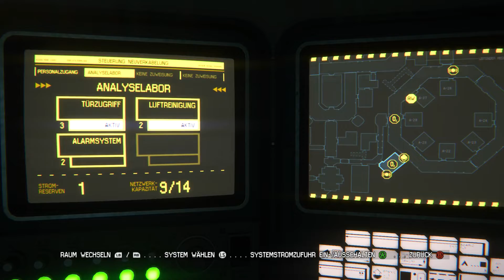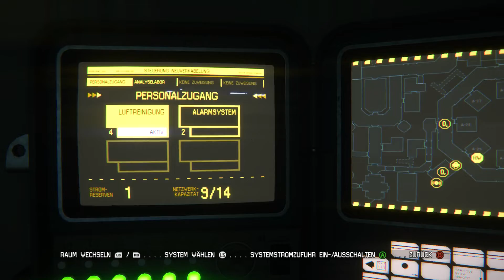Alien Isolation #09 - Luft anhalten (feat. Shinespark)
Jetzt sind wir nicht mehr so ganz isoliert, wird lustig ;)